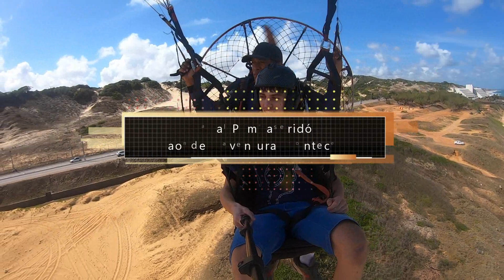✈✈Vamos conhecer um dos lugares mais incríveis da região Seridó. imagens aéreas.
A história da ponte da Pedra Lavrada, “Ponte de Zé de Bastos ” em Jardim do Seridó.

Ponte da Fazenda Pedra Lavrada, foi construída sobre o Rio Seridó, zona rural do município de Jardim do Seridó, na gestão de Heráclio Pires, tendo sido inaugurada no ano de 1927, em cerimônia presidida pelo Governador Juvenal Lamartine de Faria.

A construção desta ponte nas imediações da estrada pública que ligava Jardim do Seridó à cidade de Santa Luzia, possibilitou uma via de ligação entre as fronteiras do Rio Grande do Norte com a Paraíba, de modo permanente, evitando tornar a cidade “ilhada”, como aconteceu em 1924, quando as enchentes dos dois rios que cortam a cidade impediram a entrada e saída das pessoas.
A melhoria das estradas, aliada à construção da ponte da Fazenda Pedra Lavrada, favorecia a articulação desta localidade com outras cidades e o restante do país. Por essas estradas, diariamente chegavam e saíam da cidade de Jardim do Seridó automóveis conduzindo pessoas para diversas outras localidades. Em 1926, a cidade de Jardim do Seridó recebeu a visita do candidato a presidente da República, Washington Luiz.
A notícia de sua vinda foi divulgada pelo chefe da administração municipal na 4ª Sessão Ordinária do Conselho de Intendência, nos seguintes termos: “dentro em breve o nosso Município teria a insigne honra de hospedar o eminente estadista Dr. Washington Luiz o futuro Presidente do pais

🚨Conto com seu like e ativação do sininho para que eu possa estar me motivando trazer mais vídeos aqui no canal ok? família  Pampa Seridó
agradece.😎👍👍
instagran: pampaserido3
Tik Tok pessoal :gaucho.caico
Se vc quiser ajudar o canal a crescer e puder ajudar com algum valor

 Nosso conteúdo é totalmente gratuito e feito com muito carinho pra vocês. Só de vocês assistirem, comentarem e compartilharem os vídeos , já estão me ajudando muito.